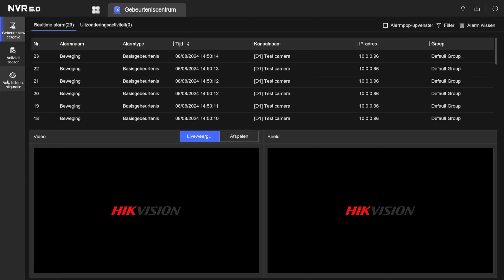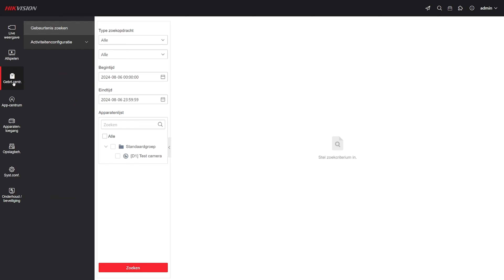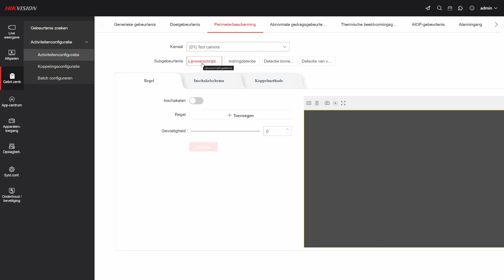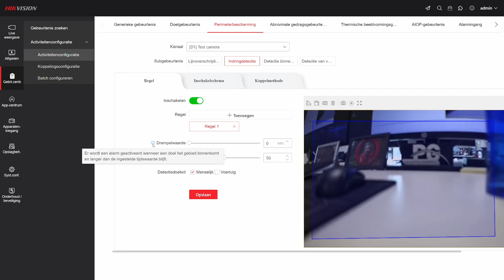Hikvision 5.0 GUI | Beweging detectie, crossline en intrusion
00:11 - NVR - beweging instellingen
01:47 - Webbrowser beweging instellingen

PG Security Systems b.v. is een succesvolle, snel groeiende beveiligingsgroothandel, met ruim 40 medewerkers en distribueert haar producten voor E-installateurs, system-integrators en bedrijven met een duidelijke link naar de beveiligingsmarkt. Het hoofdkantoor in Ridderkerk en haar centraal distributiecentrum zorgen ervoor dat bestelde producten direct vanuit voorraad met de grootste zorg worden verpakt en verzonden. Daarnaast beschikt PG Security Systems over een grote showroom van 500m2 waarin de diverse beveiligingsoplossingen werkend te zien zijn . Denk aan camerasystemen van bekende A-merken, inbraaksystemen, geïntegreerde security management oplossingen en intercom en toegangscontrole toepassingen. Onze belangrijkste gegevens:

PG Security Systems b.v.
Florijnstraat 73-77
2988 CL Ridderkerk
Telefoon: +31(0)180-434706